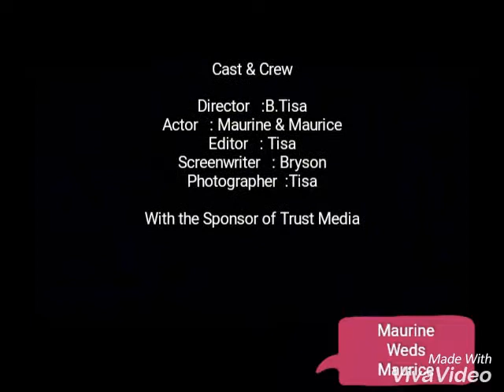Maurine Weds Maurice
Maurine Weds Maurice at NCSDA on 15/10/2017.